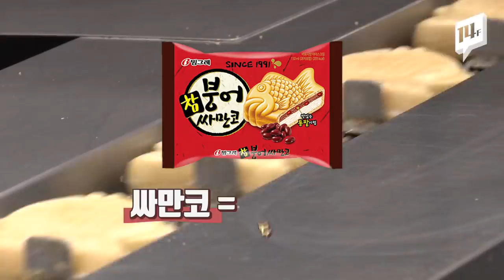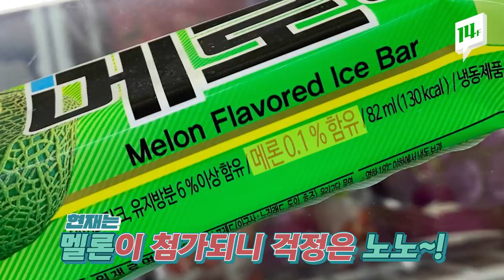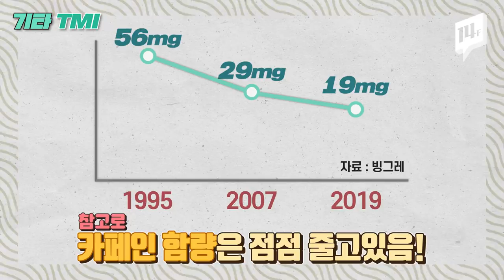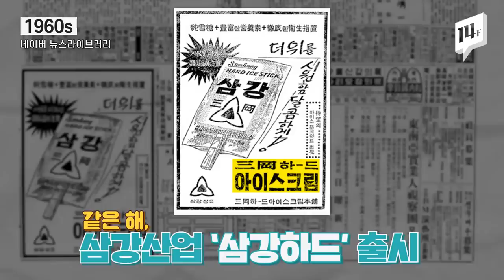신기한 아이스크림 TMI 모음 / 14F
붕어싸만코에서 ‘싸만코’의 뜻은? ‘빵또아’의 뜻은?
부모님이 아맛나, 비비빅, 바밤바를 좋아하는 이유는?
알고 먹으면 더 맛난 아이스크림 TMI 모음, 14F가 준비했습니다.